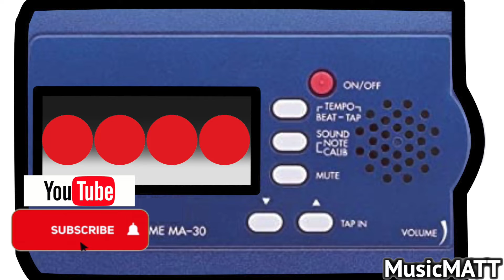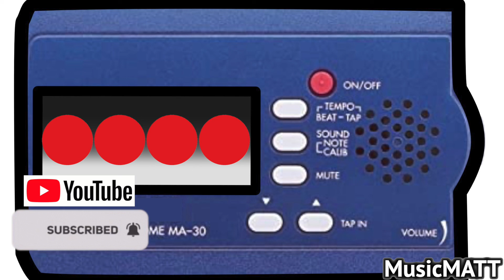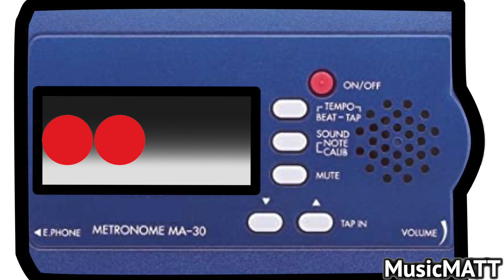FUNKY BACKING TRACK DRUM LESS 85 BPM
BACKING TRACK FUNKY DRUM LESS 85 BPM

Recorded at: Cian de Dria Studio
San Colombano Certenoli (Ge) Italy
Base  FUNKY  per improvvisare con la batteria!!